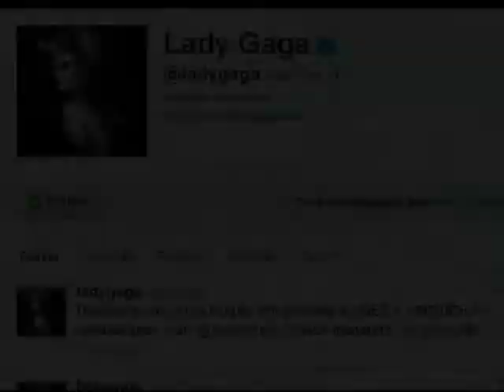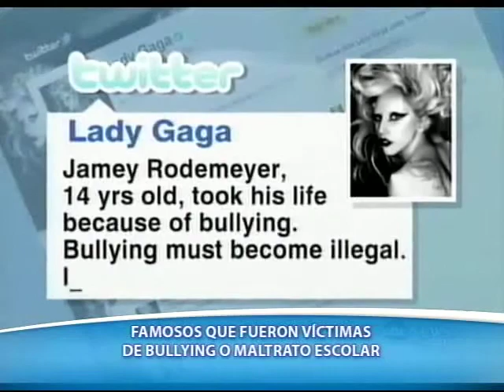FAMOSOS QUE VENCIERON AL BULLYING